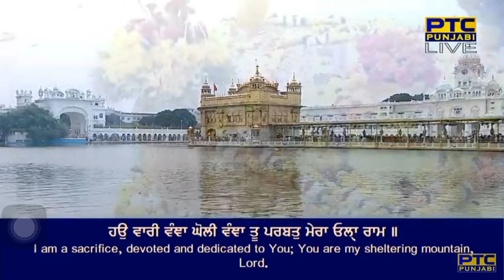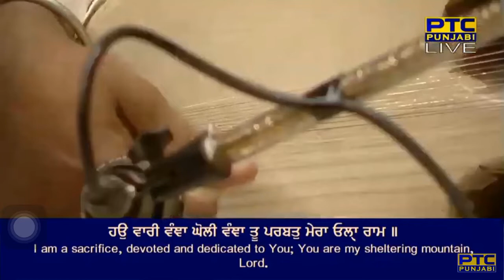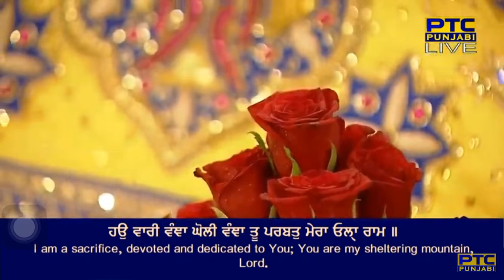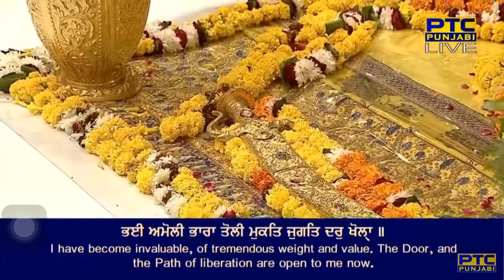Houn Vari Vanja Gholi Vanja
hau vari vanja gholi vanja tu parbat mera ola raam ||
hau bal jaiee lakh lakh lakh bareeaa jin bhram paradhaa khol(h)aa raam ||
miTe a(n)dhaare taje bikaare Thaakur siau man maanaa ||
prabh jee bhaanee bhiee nikaanee safal janam paravaanaa ||
bhiee amolee bhaaraa tolee mukat jugat dhar khol(h)aa ||
kahu naanak hau nirabhau hoiee so prabh meraa ol(h)aa ||4||1||4||

By Bhai Lakhwinder Singh Ji